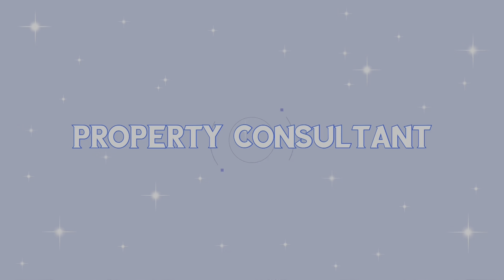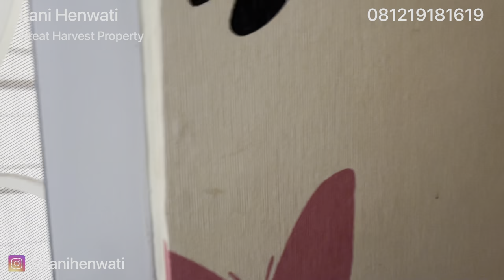Rumah Mewah dengan Kolam Renang Indoor di Jatiasih Bekasi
Rumah Mewah dengan Kolam Renang Indoor di Jatiasih Bekasi harga 5.5 Milyar

SHM
Harga 5.5 Milyar
Lokasi di Jatisari Bekasi
Desain rumah Modern Klasik
Full Furnish
Sofa dan furniture di Master Bedroom terbuat dari kayu dilapis emas 12 karat

Lani Henwati
Great Harvest Property